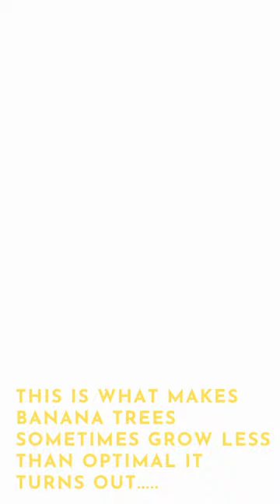caterpillar behind banana leaf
the caterpillar behind a leaf the caterpillar will cocoon the big caterpillar will make a butterfly the caterpillar makes tickling the caterpillar of the small animal the caterpillar of an animal is a type of pest the caterpillar animal makes itchy